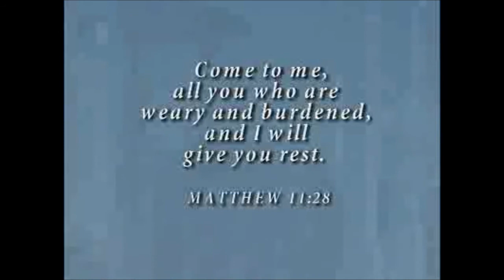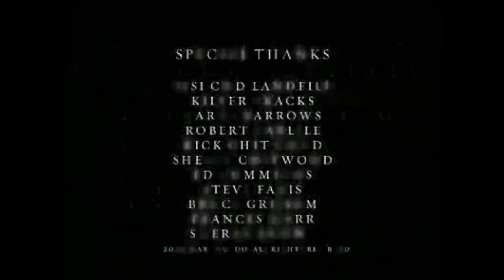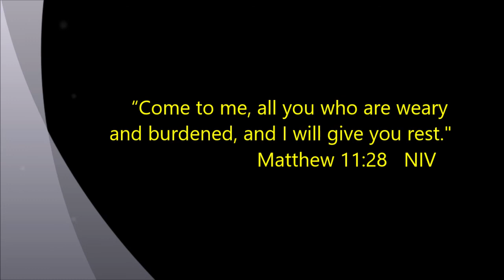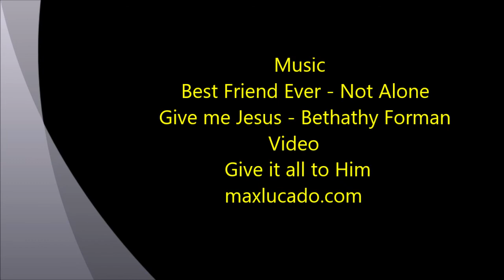The Savior's tender invitation ( Matthew 11:28-30 )'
This week we talks about the weight of our sins we carry and how Jesus wants to take it from us. this sermon was on December 29, 2019 by Tom Davalos, an Elder here at Willamina Christian Church.